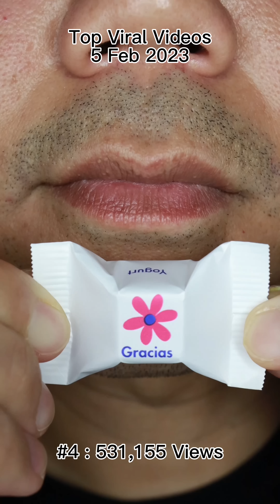Are These the Most Viewed Oddly Satisfying ASMR Videos? 🤔